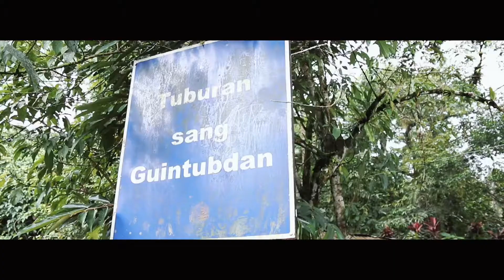Trip to Guintubdan, La carlota